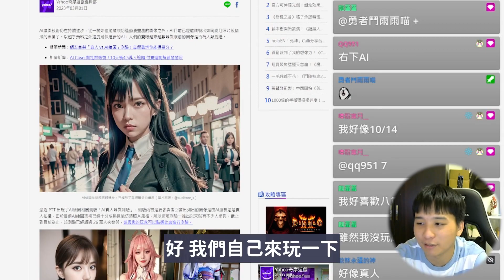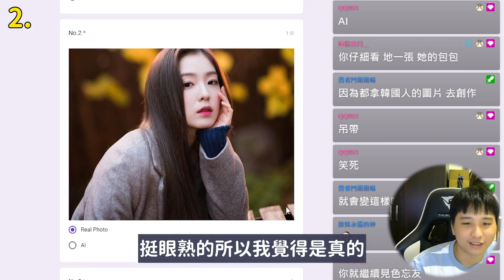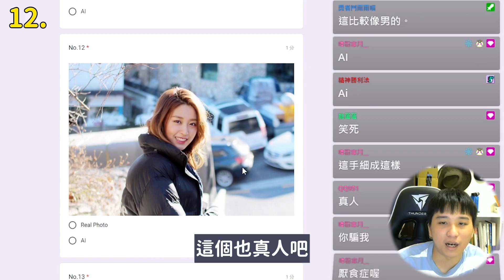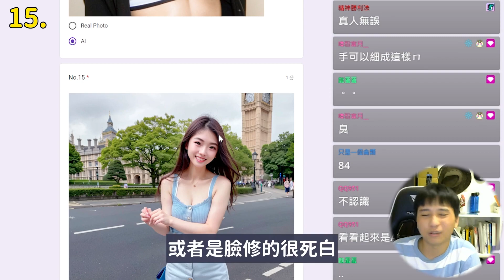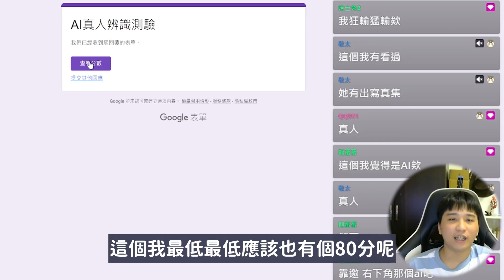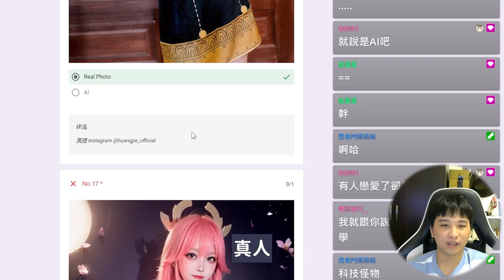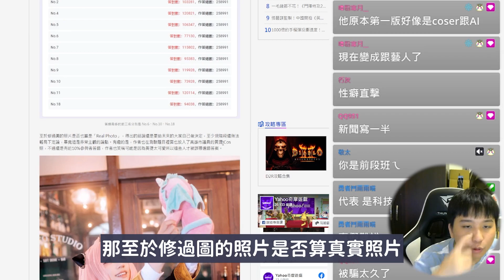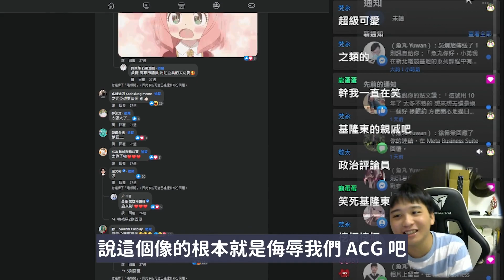【魚丸精華】傻眼！議員混入卻沒發現？AI vs 真人圖像測驗！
00:00 前言
00:50 測驗
05:52 檢討